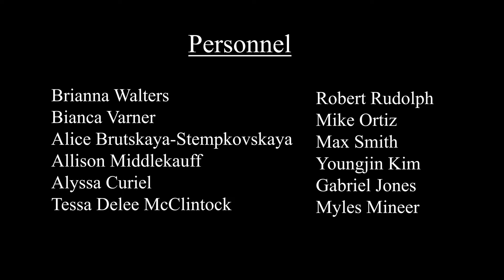Do You Wanna Do Nothin' With Me - Clyde Lawrence Arr. Kerry Marsh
The Bob Cole Conservatory of Music at California State University, Long Beach presents:
Jazz & Tonic
Christine Guter - Director